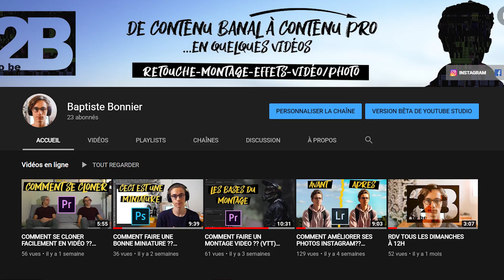NOUVELLE CHAÎNE YOUTUBE ?? [ANNONCE]